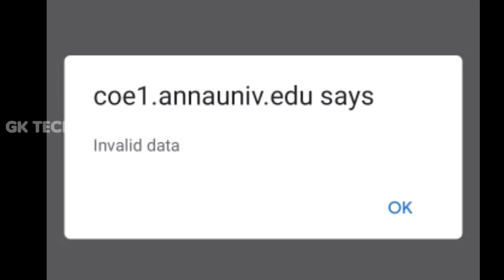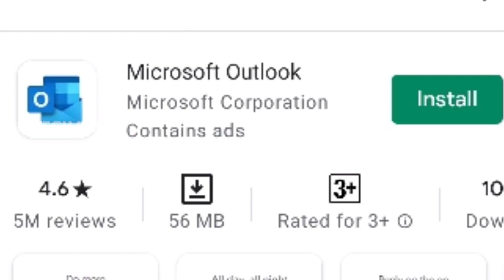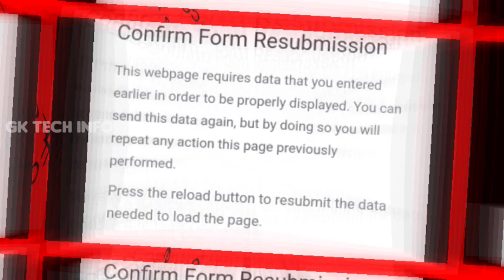Anna University Issues Onather Verification || Outlook in Tamil ||Mobile&Email || Gk Tech info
Friends Outlook மூலம் Try பண்ணீ பாருங்க 👍

Full Details Text Instagram Friends ...name..Gk Tech info... ...Chech Chennal About Page

4️⃣WhatsApp New Update 😧

Key words 👇

Anna University Portal Tamil

Anna University Update Tamil

Anna University Registration

Anna University